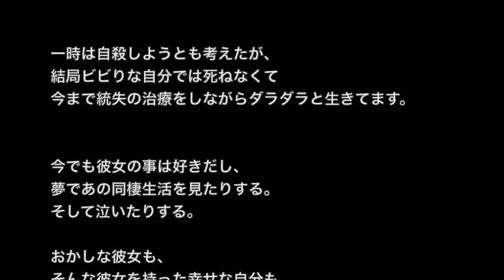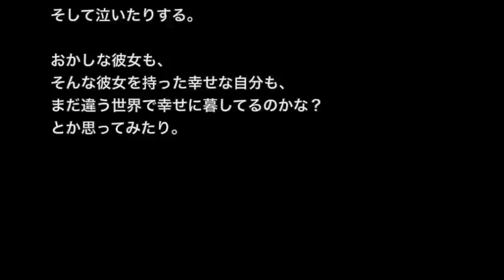【不思議体験】「昔の彼女」あのときの記憶・・・【２ちゃんねる怖い話】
☆お勧め動画☆

※不思議・土着信仰系※【本当にあった怖い話３８８】「俺ん家に伝わる風習」２ちゃん 洒落にならないほど怖い話を集めてみない？

【土着信仰系】【洒落にならないほど怖い話】「巫女神様」２ちゃんねる 怖い話

【土着信仰】【洒落にならないほど怖い話】「ムクロクリ」2ch 本当にあった怖い話

【土着信仰系】【洒落にならないほど怖い話】「何か祀ってある限界集落」2ch 本当にあった怖い話